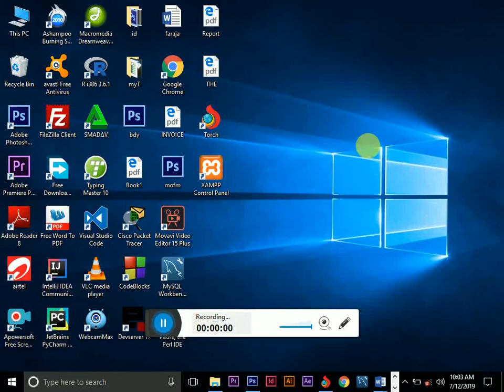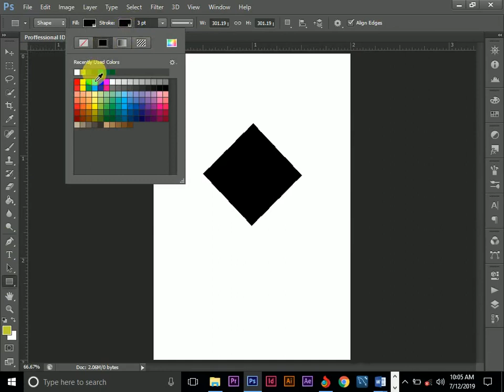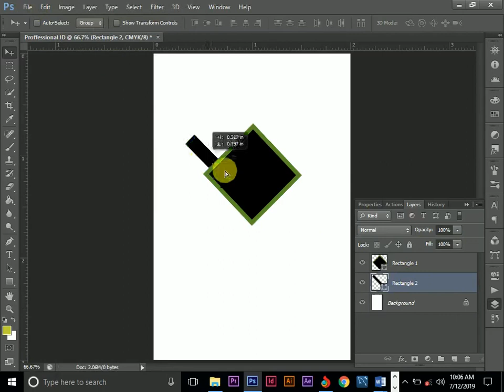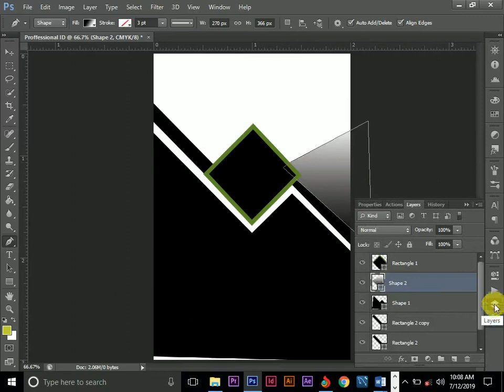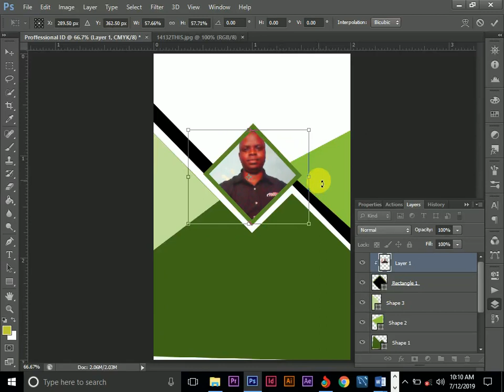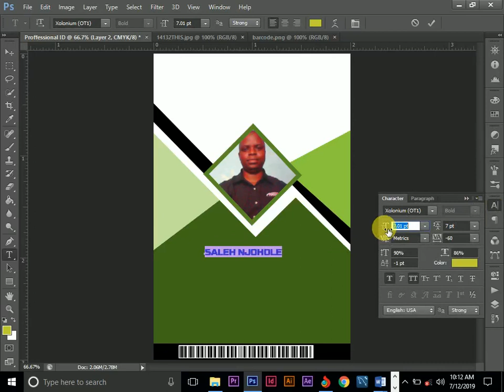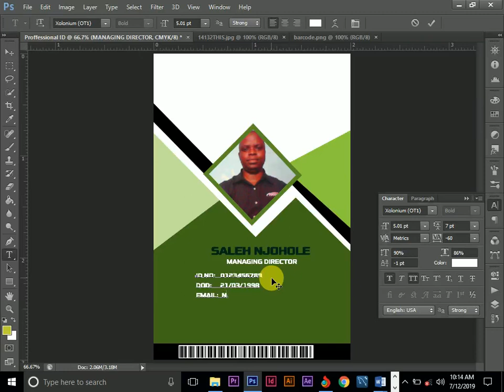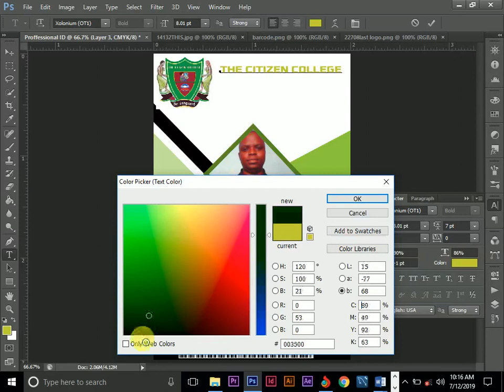How to make a professional Business Card in Adobe Photoshop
Here i show you how to make a professional Business in Adobe Photoshop in a simplest way step by step